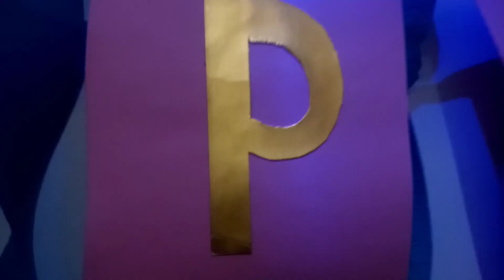DIY birthday decoration idea at home| Easy balloon decoration idea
Hello everyone:-

In this video I will show you how to decorate your room| home for birthday at very reasonable price.

Material required

Pink paper
golden paper
 scissors
Fevicol
crepe paper
ballons
Pencil
Scale